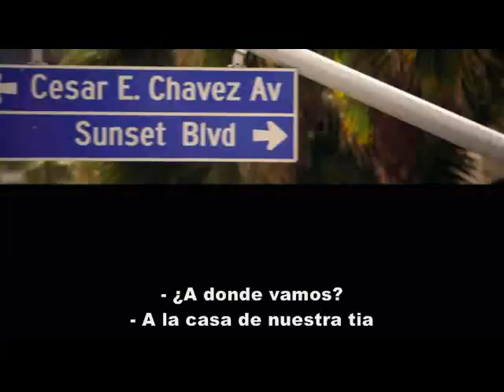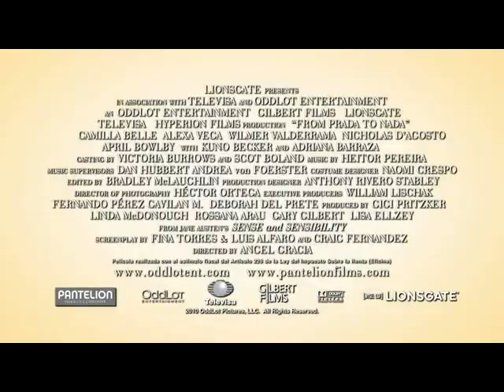From Prada to Nada Trailer Subtitulado al Español